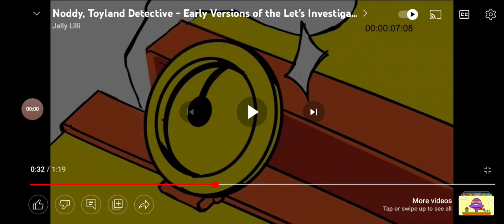3 January 2023